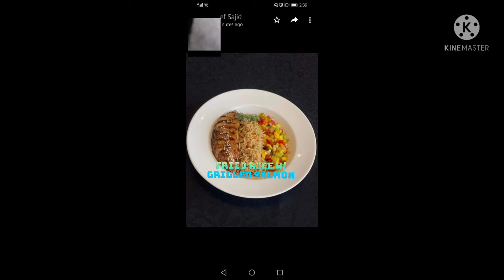MY YUMMY FOOD PLATING COLLECTIONS